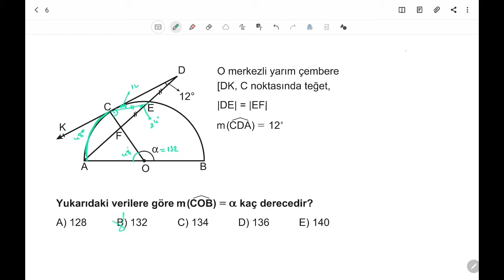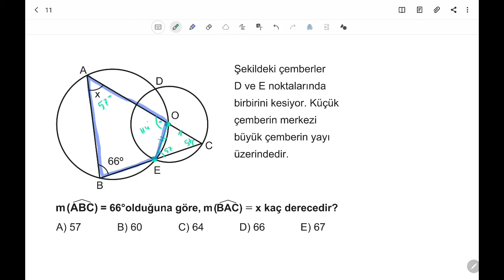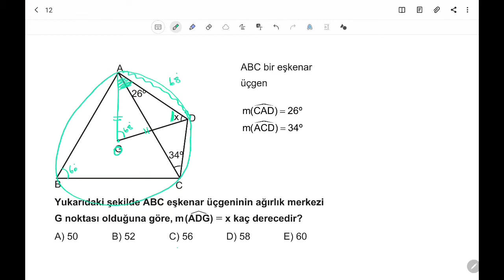3D AYT GEOMETRİ ÇÖZÜMLERİ 3.BÖLÜM TEST-1